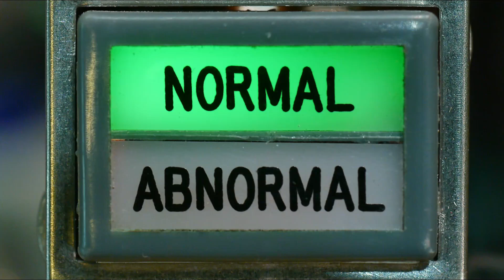#2384 Intel 8755 Port Input and Port Output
Episode 2384
I figured out what the previous owner built